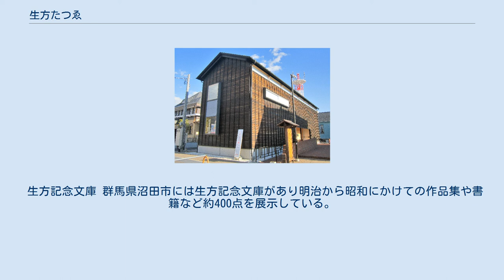生方たつゑ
生方 たつゑ（うぶかた たつえ、1905年2月23日 - 2000年1月18日）は、歌人。
沼田市名誉市民。
日本歌人クラブ初代会長。
 三重県宇治山田町宮後（現・伊勢市）生まれ。
旧姓・間宮。
父・間宮斉一、母・きよの四女。
宇治山田高等女学校（現・三重県立宇治山田高等学校）を経て、1925年に日本女子大学家政科卒業。
同年、群馬県沼田市で薬局「かどふぢ（角藤）」を経営する生方家に嫁ぎ、今井邦子に師事。
1935年、第一歌集『山花集』を上梓する。
戦後は歌誌「国民文学」に所属して松村英一に師事。
また、「女人短歌」編集委員も務めた。
戦後最初の総選挙である第22回衆議院議員総選挙に出馬したが落選した。
 『青粧』（1955）で第2回日本歌人クラブ推薦歌集（現日本歌人クラブ賞）、『白い風の中で』（1957）で第9回読売文学賞、『野分のやうに』（1979）で第14回迢空賞受賞。
古典文学に関する著書も多い。
 夫は初代国家公安委員で前沼田町長の生方誠(せい、1894‐1978)。
誠は地元上之町の商家（薬舗）・生方家の29代目で、アメリカのカリフォルニア大学バークレー校で薬学を学び、千葉医科大学 (旧制)卒の医師でもあり、演劇愛好家でもあった。
誠の父・生方政五郎は、1886年に沼田町に設立された小学生のための英学校「沼田英吉利学校」の発起人の一人。
夫の伯父に文筆家の生方敏郎(敏郎の父・生方幸助は家業の薬屋のほかに一時地元で劇場も共同経営していた)。
長女は料理研究家の生方美智子。
 嫁ぎ先である生方家の旧住宅は、17世紀末頃に建築されたものと考えられ、東日本で最も古い町家造りの建築物であることから1970年に重要文化財に指定され、沼田公園内に移築保存されている。
また、たつゑの著作を集めた生方記念文庫が沼田市内にある。
 生方記念文庫 群馬県沼田市には生方記念文庫があり明治から昭和にかけての作品集や書籍など約400点を展示している。
交流のあった村岡花子の自筆書簡も所蔵している。